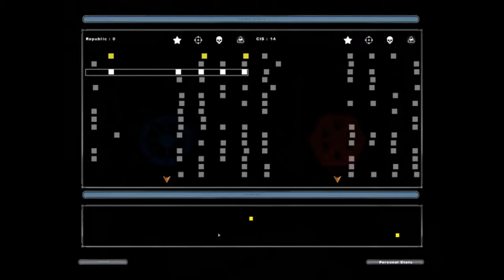Star Wars Battlefront 2- The begining to greatness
Star Wars Battlefront 2, one of the best Star Wars games ever in fact possible one of the best games of all time.